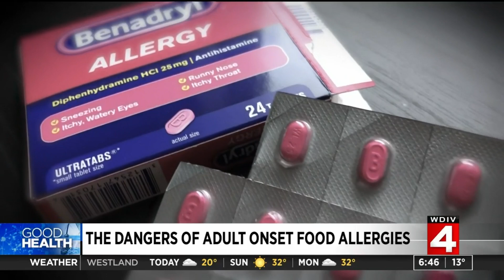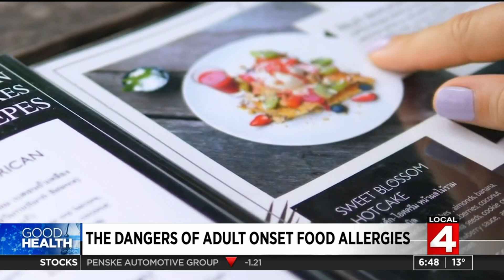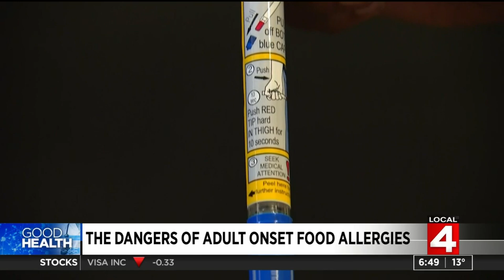The dangers of adult onset food allergies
Food allergies are common in children, but for adults without any such allergies who suddenly develop them, it can be terrifying.